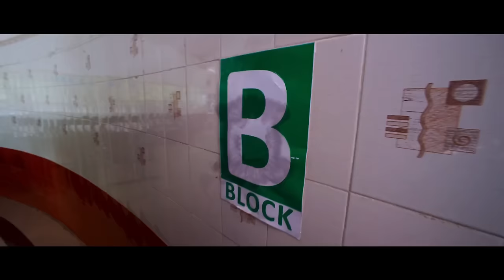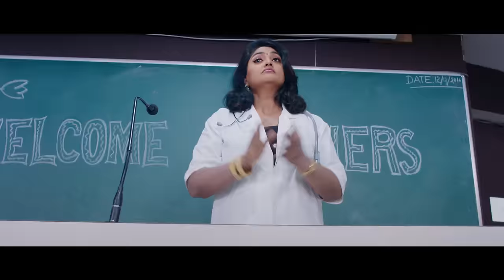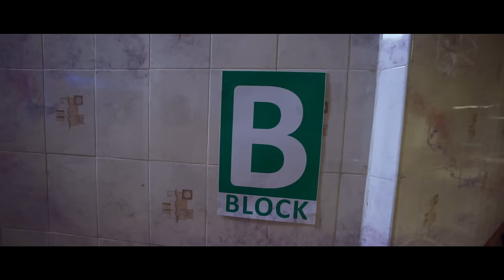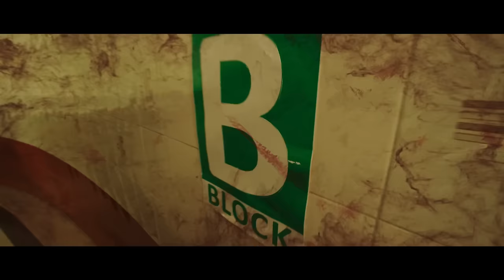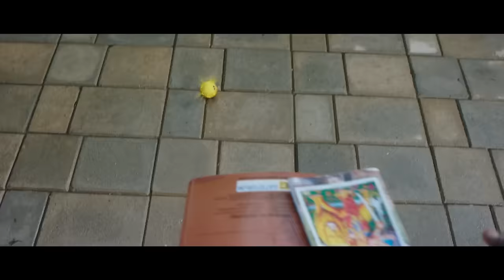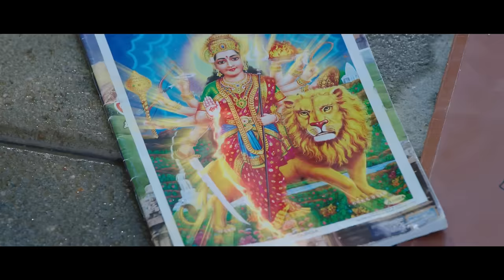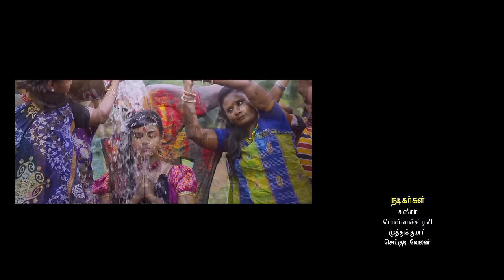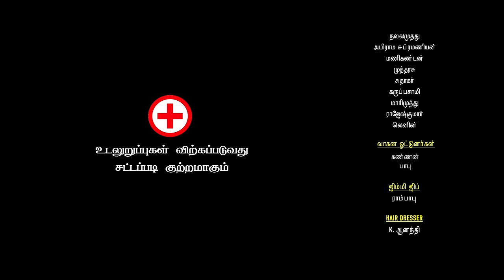Pottu - Tamil Full Movie | Bharath | Iniya | Namitha | Srushti | Dange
Now Streaming On Amazon Prime

A medical college student get possessed by a ghost that wants to take revenge on the college's dean.

Directed by Vadivudaiyan
Produced by John Max
Written by Vadivudaiyan
Starring Bharath
Iniya
Namitha
Srushti Dange
Cinematography Enniyan J. Harris
Edited by Elisa
Production
company
Shalom Studios